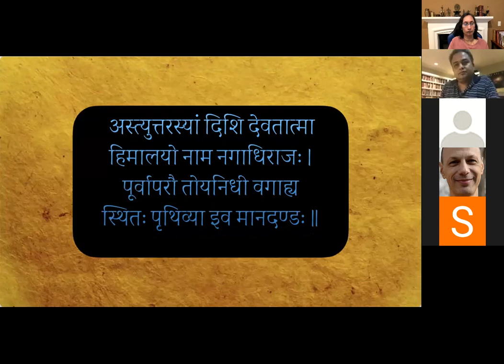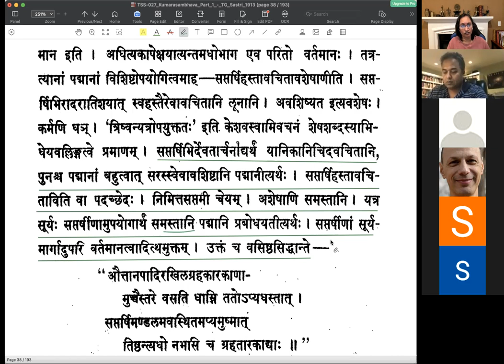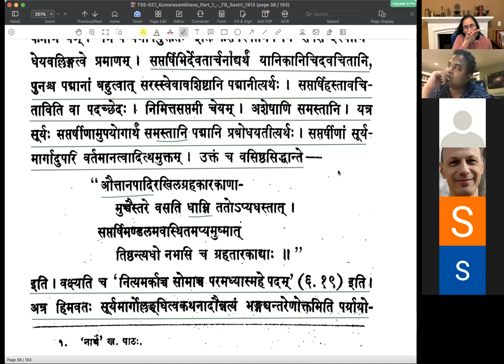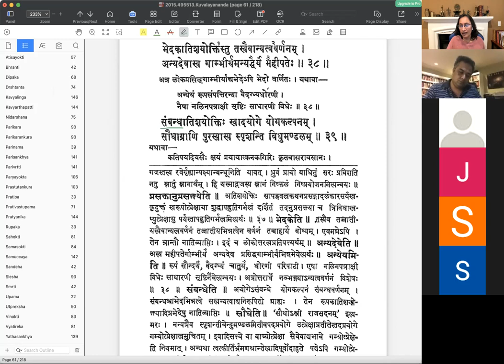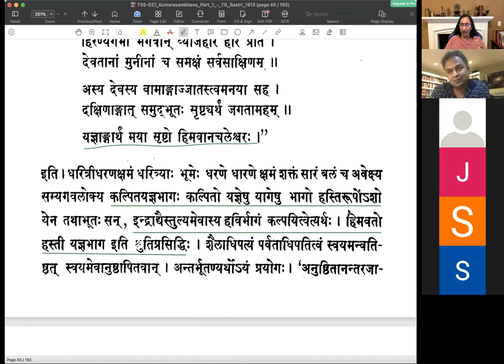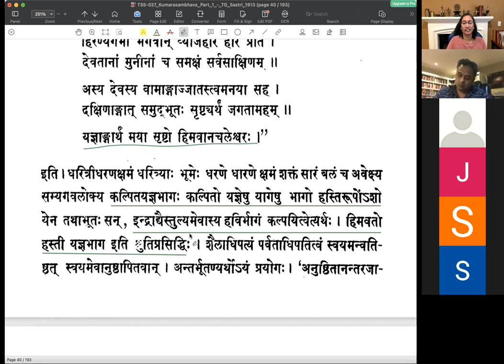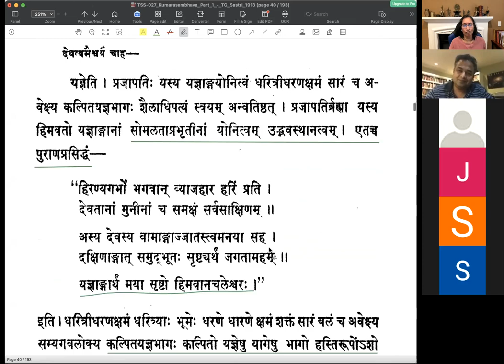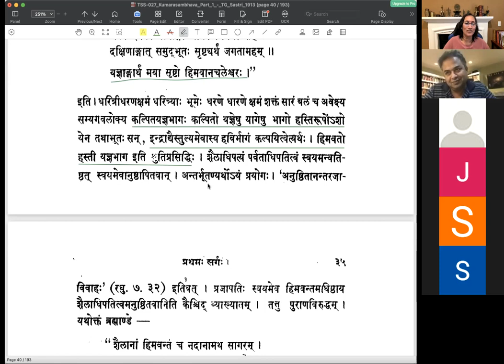कुमारसम्भवे प्रथमसर्गे - वर्गः ०७ (सव्याख्यानम्)(English)